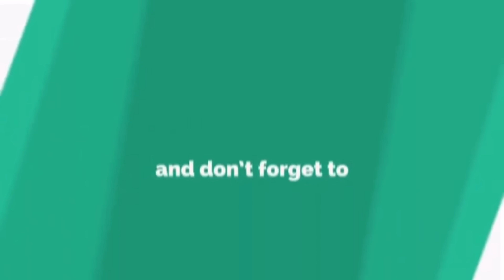AYAW NG BOYS NG GANITONG GIRLS!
7 HABIT NG BABAE NA HINDI GUSTO NG BOYS! Watch this till END dahil Makakatulong sayo to at sa Relasyon nyo!

Stay safe and God bless PEACE ✌️